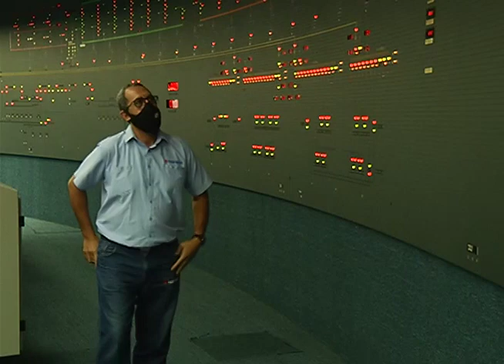TRABAJADOR FRANKLIN BRITO: “ESTOY PREPARADO PARA LA BATALLA”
Ante un ataque planificado que puede ser calificado como crimen de lesa humanidad, cuyo objetivo era generar malestar social y económico, el trabajador del Centro de Control Guayana, Franklin Brito, manifestó que estaba “preparado para dar la batalla” y aportó sus conocimientos para el restablecimiento del sistema.